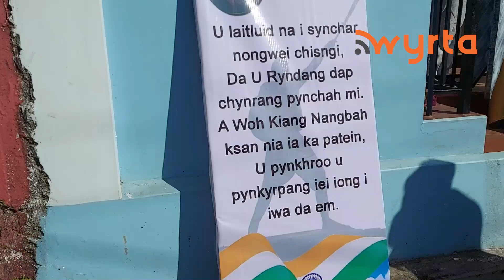Chongkun ka leh warom lyngkhooh snem yap wa 161 u Kiang Nangbah da ka Seiñraij Jowai